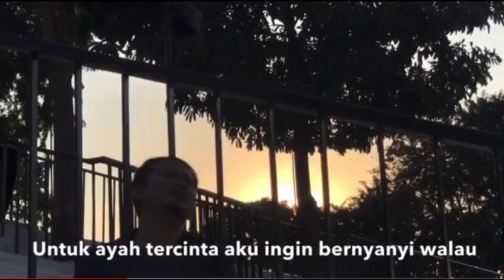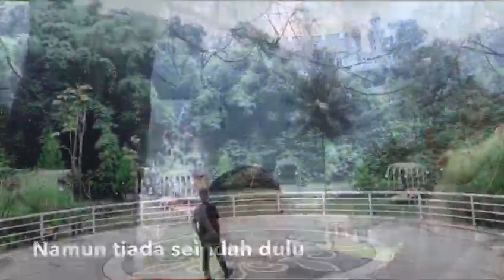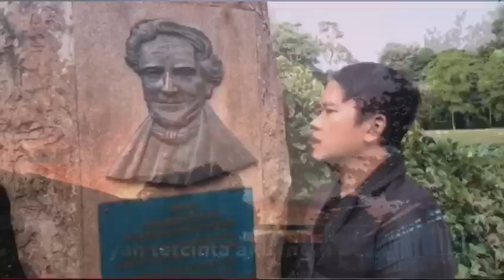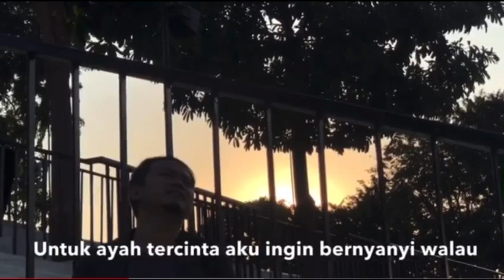AYAH ~ PUTRA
Ayah dengarkanlah aku ingin berjumpa
Walau hanya dalam mimpi.